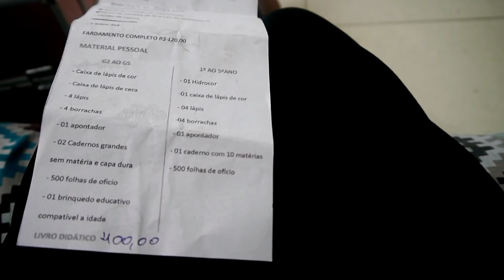DIA DE PAGA AS CONTA E MATRICULEI MINHA FILHA NA ESCOLA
QUER ENVIA ALGO ?
CAIXA POSTAL
7405
CEP
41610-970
SALVADOR BA